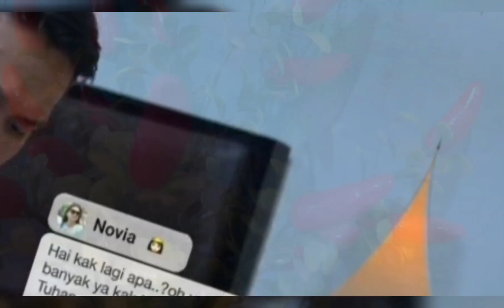SENYUM BAHAGIA NOVIA | TAKDIR CINTA YANG KU PILIH RABU 12 APRIL 2023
Novia sangat bahagia dan berterimakasih pada pak Jeffrey.
Pak Jefrey nampaknya belum lega karena masih menyimpan rahasia.
Saksikan Takdir Cinta yang kupilih hari ini hanya di SCTV